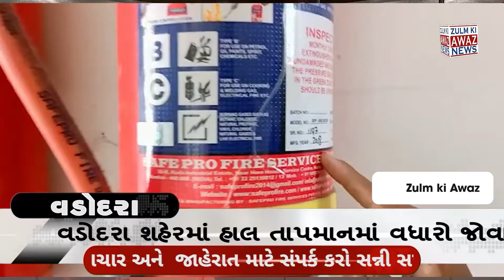ઉતર ઝોન મામલતદાર કચેરીમાં ફાયરના બાટલો 2018-2019ના જોવા મળે છે સાથે સાથે અનેક બેદરકારી જોવા મળે છે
વડોદરા શહેરમાં હાલ તાપમાનમાં વધારો જોવા મળે છે બીજી બાજુ રોજે રોજના અલગ અલગ વિસ્તારમાં આગના બનાવ બનતા રહે છે તેવા સમયમાં પરમાર કમલેશ સામાજીક કાર્યકર દ્વારા સમા વિસ્તારમાં આવેલ ઉતર ઝોન  મામલતદાર કચેરીમાં ઓચિંતી મુલાકાત લેવામાં આવી.ત્યારે જોવા મળ્યું કે તમામ ફાયરના બાટલો 2018 તેમજ 2019 ના જોવા મળે છે સાથે સાથે અનેક બેદરકારી જોવા મળે છે. અધિકારીઓ દ્વારા પણ ધ્યાન આપવામાં આવી રહ્યું  નથી. નાગરીકોની સુરક્ષા તેમજ સેફ્ટીના ધજાગરા જોવા મળે છે વડોદરા શહેરના ફાયર સેફટીની વાતો કરનાર અને પ્રાઈવેટ માલિકોને દંડની જોગવાઈ કરનારા મેયર શ્રી,કમિશનર શ્રી તેમજ ફાયર ચીફ ઓફિસરને વિનંતી કરવામાં આવે છે કે વડોદરા શહેરની સરકારી કચરીઓની ઓચિંતી મુલાકાત લેવામાં આવે અને સરકારી અમલદારોને દંડ કરવામાં આવે અને સિલ કરવામાં આવે તેવી પરમાર કમલેશ સામાજીક કાર્યકરની માંગ છે